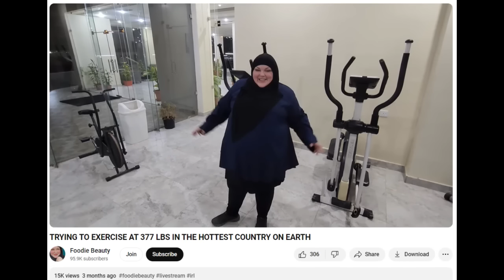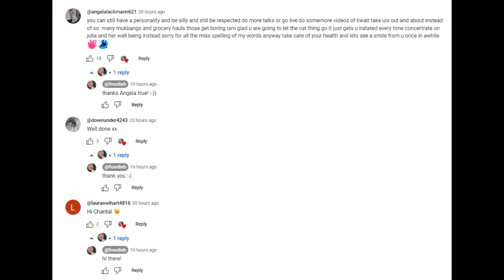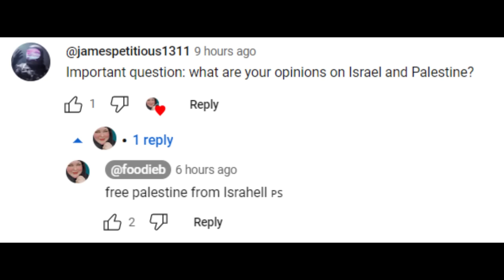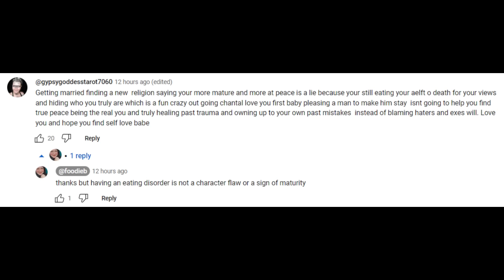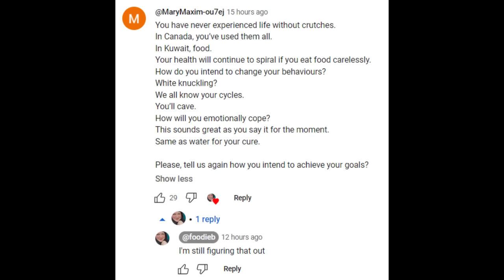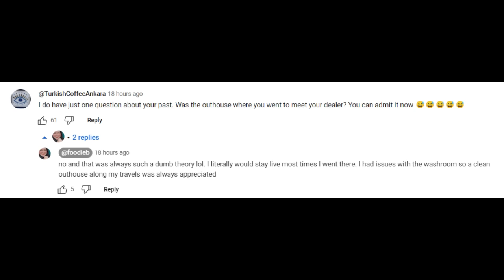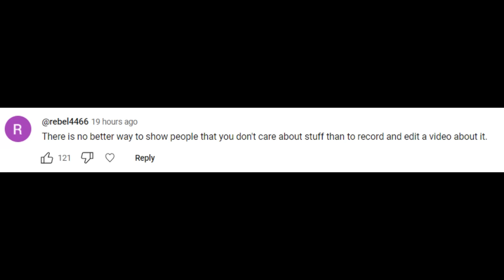Foodie Beauty And Her Scale - Who Isn't Being Honest?